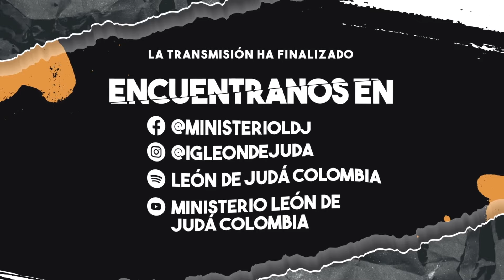¡PODEROSO! EL PROPÓSITO DEL COMÚN ACUERDO / EL CUMPLIMIENTO DE LA GRAN PROFECÍA - PARTE 108